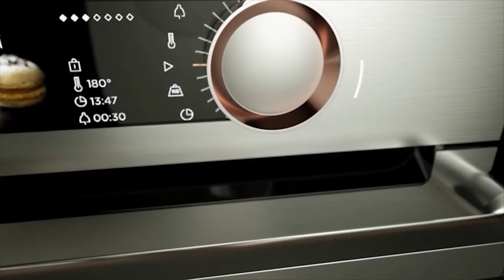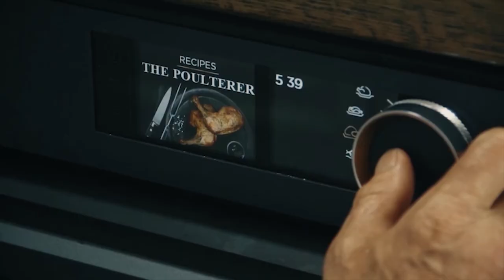De Dietrich Interior Design Clinic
Denise O'Connor from Optimise Design is a leading interior designer and architect. Watch as she presents this 20 minute talk on top tips for your new home design project and attend our next clinic by registering